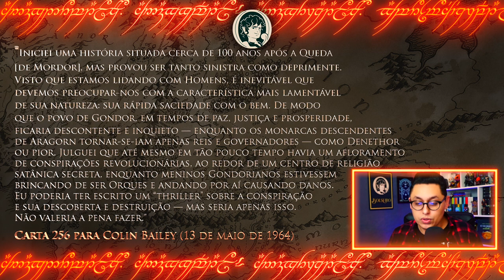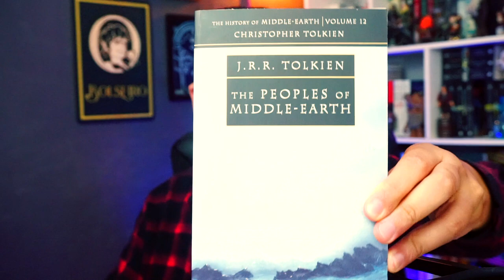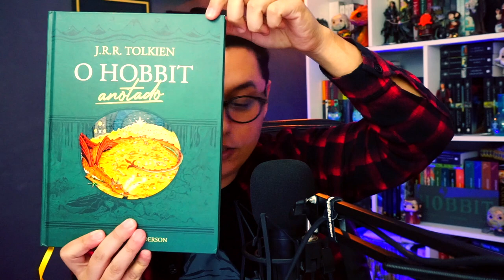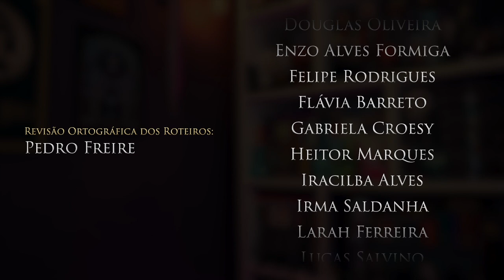QUAL É A IDADE DE TOM BOMBADIL? // "Perguntas e Respostas"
E esse é um quadro novo no canal, o quadro de Perguntas e Respostas. Ainda não tem um nome oficial, então deixem nos comentários as suas sugestões de nome para esse quadro.
Esse quadro é para responder as suas dúvidas sobre o Legendário.

Outras Páginas de Amigos:

► G. K. Chesterton - Brasil

Consultoria/Mentoria: Reinaldo José Lopes e Gabriel Brum
Revisão: Pedro Freire
Tradução e Legendas: Pedro Freire, Guilherme de Souza e André Ramos

QUAL É A IDADE DE TOM BOMBADIL?